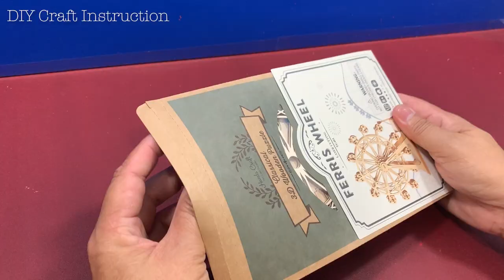DIY Craft Instruction 3D Wooden Puzzle FERRIS WHEEL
Hands Craft DIY 3D Classical 3D Wooden Puzzle FERRIS WHEEL

This video tutorial diy will guide you the way how to assembly 3D Puzzle Ferris Wheel from the beginning till the end processing which is very helpful and useful video for you to assemble this 3D Wooden puzzle Ferris Wheel.

It's a skillful activity which is fun when you do it in a team. It can be very impressive when many creative craft ideas come together to make beautiful artistic structures and pieces of imagination.

This product is available at Hands Craft US